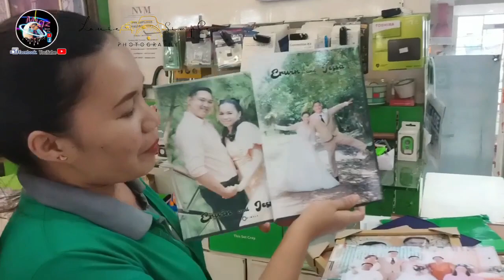Migz Louie Vlog 🌿 Our newlywed.. Mr. & Mrs. Erwin and Jessa Alcosaba Saligumba surprise Part 2.. 🌿😁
Our newlywed.. Mr. & Mrs. Erwin and Jessa Alcosaba Saligumba Sintraboard and Photoframe surprise Part 2.. 🌿😁